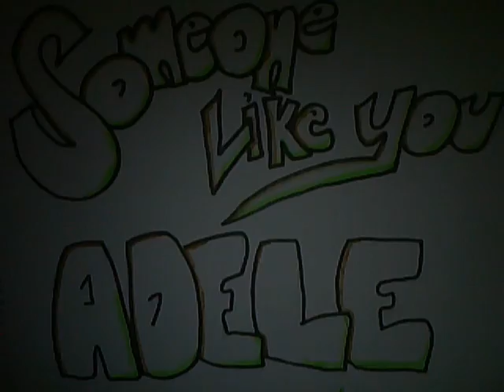Someone like you - Adele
"I hoped you'd see my face and that you would be reminded that for me, it isn't over."

This song has been stuck in my head. Short cover, but yeah. Hope ya'll enjoy :)

Peace&Love